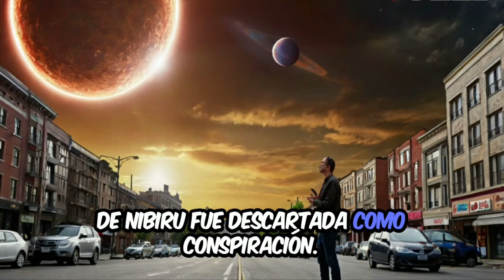S.O.S NIBIRU: LA ÚLTIMA BATALLA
SOS en este video, te sumergirás en una realidad apocalíptica en la que la llegada de Nibiru ha desencadenado una serie de eventos catastróficos que marcan la hora final de la humanidad.
NOTA: Esto es solo un relato de Ficcion. Estimado público y señores de youtube, en todos los videos de nuestro canal (AFIRMACIONES EXTRAORDINARIAS) solamente exponemos teorías, hipótesis y relatos, creados con el único propósito de entretener, Por lo tanto, todo lo presentado en los videos es pura FICCION y NO ES REAL. En otras palabras, nosotros mezclamos las teorías con un toque de ficción adaptadas únicamente como material para entretenimiento.